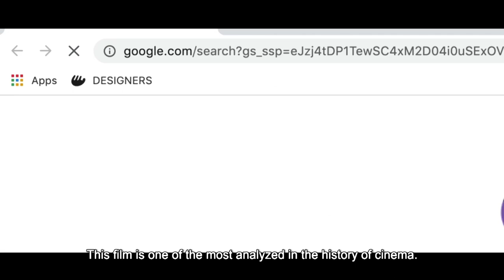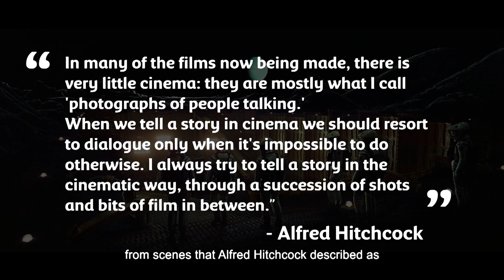Episode 1: What makes a great film great? - Film interpretations with Fahad Al Kuwari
Watch our first episode of "Film interpretations with Fahad Al Kuwari" - "What makes a great film great?"
الحلقة 1: شنو اللي يخلي الفيلم العظيم. عظيم؟ - تساؤلات سينمائية مع فهد الكواري
"شاهد الحلقة الأولى من "تساؤلات سينمائية مع فهد الكواري" وموضوع الحلقة: "شنو اللي يخلي الفيلم العظيم. عظيم؟